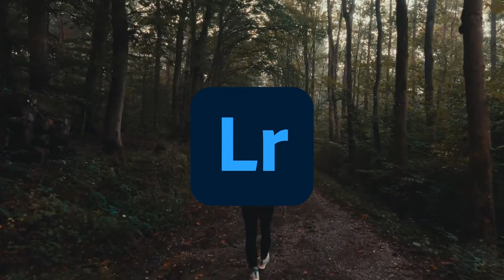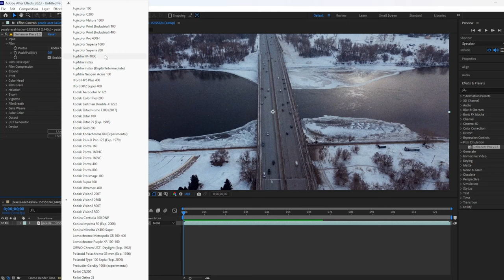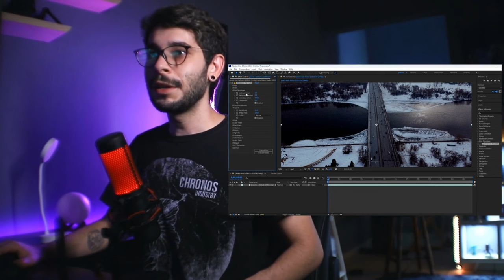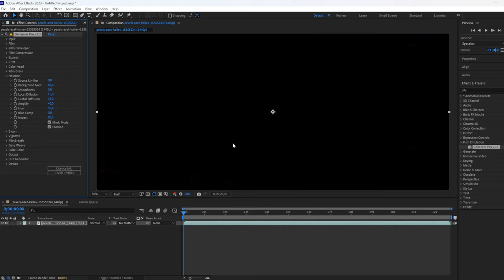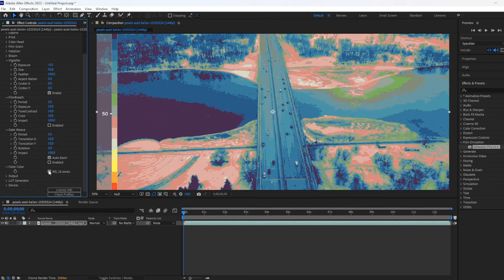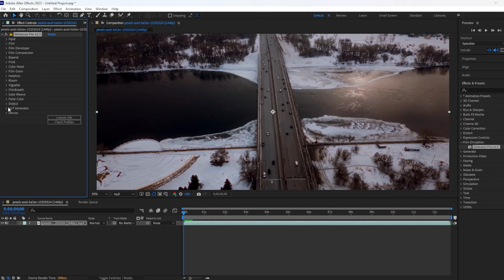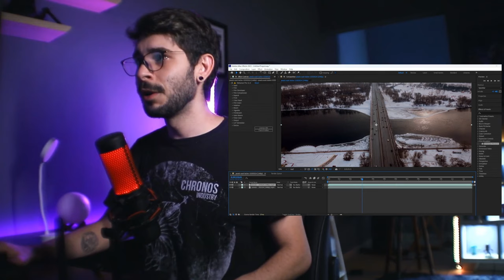Como criar COLOR GRADING cinematográfico no After Effects - Dehancer Pro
Aprenda como usar o plugin Dehancer Pro no After Effects e criar Color Grading cinematográfico com poucos cliques.